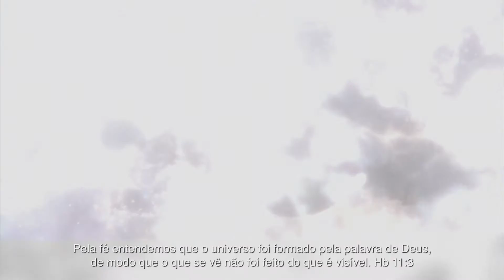Abertura da Conferência de Adoração Pela Fé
Vídeo de abertura da Conferência de Adoração Pela Fé
Abril/2014

Direção geral: Igreja Batista Central de Belo Horizonte
Direção: Bet Lacerda
Composição e arranjos: Marcio Melo
Edição e finalização: Cleverson Rocha
Imagens - The Bible Series / The Passion of the Christ / The Chronicles of Narnia